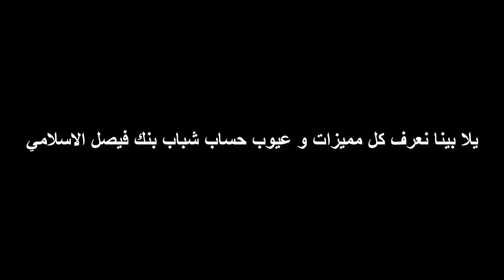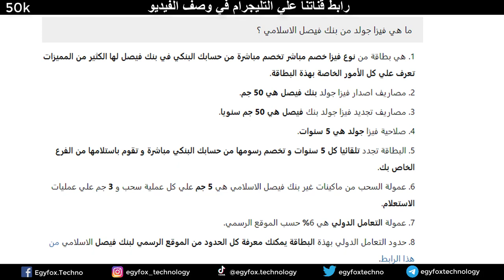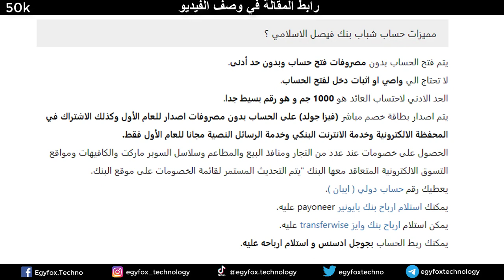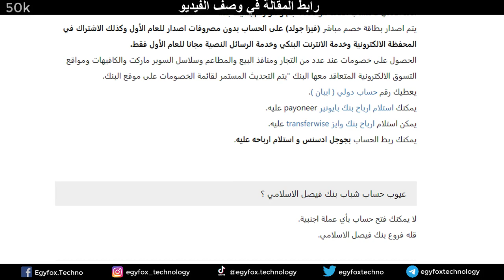ازاي تفتح حساب شباب في بنك فيصل الاسلامي مجانا ؟ | Faisal Islamic Bank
🔔🔔رابط المقارنة كاملة من هنا🔔🔔

🔔🔔منظرينك تكون واحد من العيلة في القناة الرئيسية🔔🔔

🔘 فيديوهات مهمة🔘

🔘 وصف الفيديو 🔘

في هذا الفيديو سوف اقوم بشرح طريقة فتح حساب شباب في بنك فيصل الاسلامي مجانا بدون اي رسوم سنوية او شهرية
وطريقة الحصول علي فيزا جولد مجانا من بنك فيصل الاسلامي faisal islamic bank هتقدر تفتح حساب بجنيه واحد بس
ما هي شروط فتح حساب شباب في بنك فيصل ؟
مميزات و عيوب حساب شباب بنك فيصل الاسلامي

🔘 مقالات مهمة جدا 🔘

🔔🔔رابط مقالة افضل 3 حسابات شباب من بنك مصر🔔🔔

🔔🔔مقارنة بين فيزا الشباب و فيزا انسباير من بنك اسكندرية🔔🔔

🔔🔔رابط مقالة الفيزا المدفوعة مقدما من البنك الأهلي المصري🔔🔔

🔔🔔رابط مقالة مميزات و عيوب كارت ميزة من بنك مصر🔔🔔